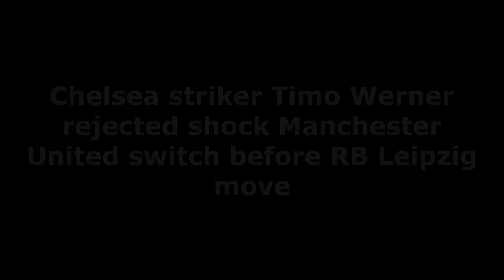REJECTED❗ Chelsea striker Timo Werner rejected shock Manchester United switch before RB Leipzig move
Germany international Timo Werner allegedly rejected the chance to join Manchester United from Chelsea.

That’s according to a report from BILD journalist Christian Falk who claims that Manchester United held talks with the Chelsea forward before he eventually chose to return to RB Leipzig instead.

Werner, 26, has returned to Leipzig on a four-year deal for a fee believed to be worth around £25 million (Sky Sports).